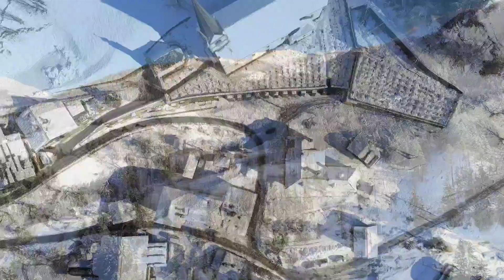Litzlhof im Schnee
Der Litzlhof in Sagritz, Großkirchheim, Mölltal, Kärnten, Österreich